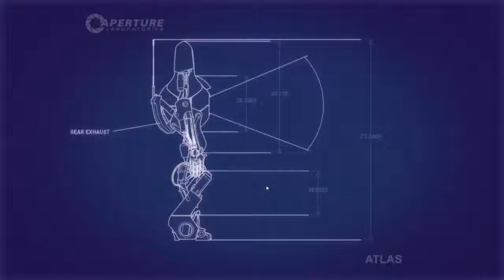Portal 2 Co op w/ Whalnar Episode 8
Any improvements for later videos would be great to comment for and if you are going to dislike could you please tell me why? I would like to know what I did wrong.
-Ant